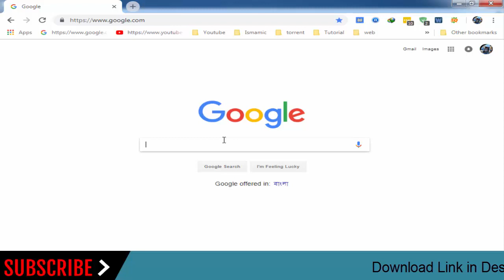How To Download Samsung Galaxy Tab S3 SM-T827R4 Stock Firmware (Flash File) For Update Device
How To Download Samsung Galaxy Tab S3 SM-T827R4 Stock Firmware (Flash File) For Update Android Device